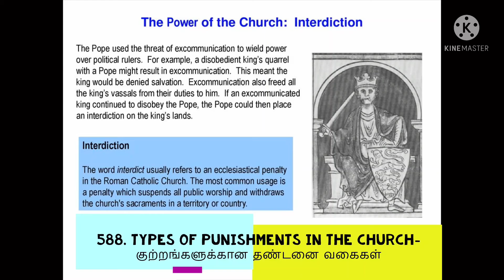588. Canon Law: Types of Punishments in the Church - திருஅவை அளிக்கும் தண்டனைகளின் வகைகள்